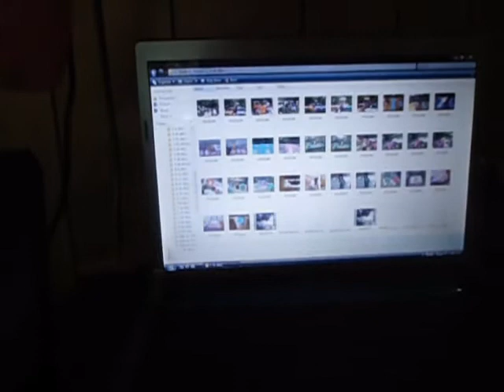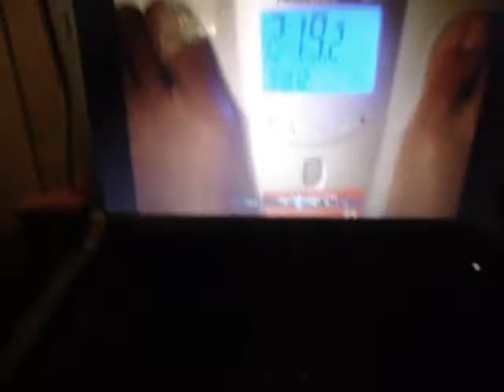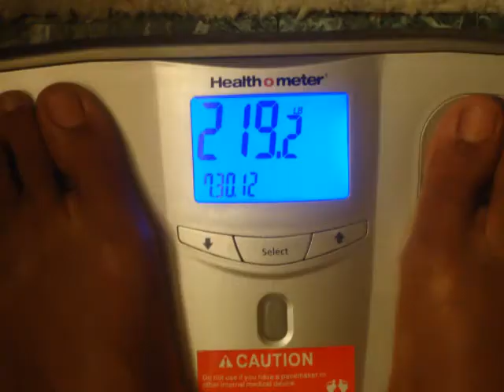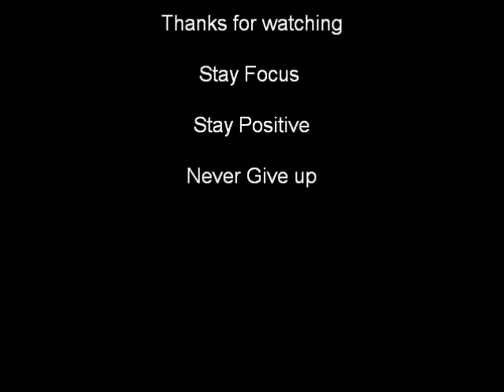Weight Loss Journey July 31, 2012